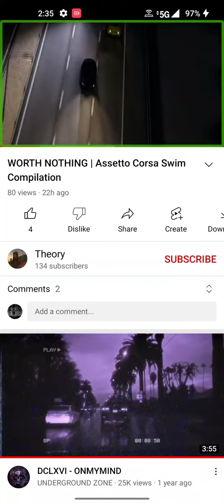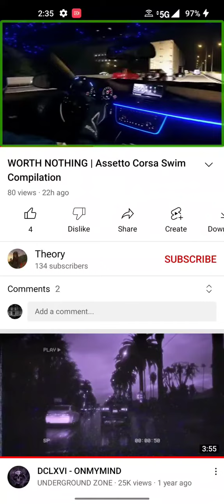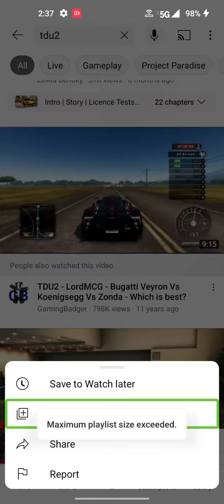January 19, 2023